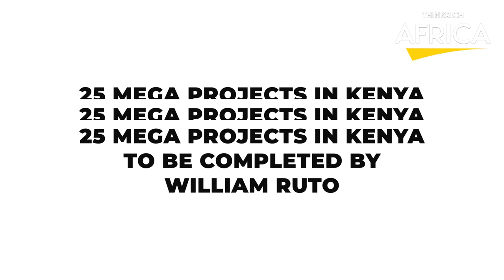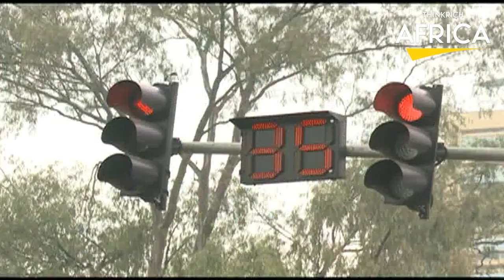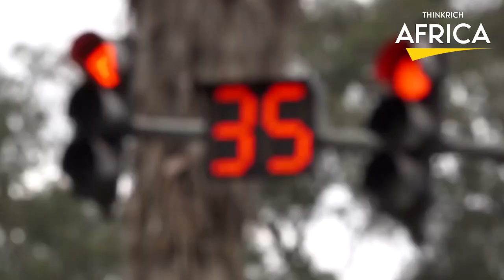William RUTO's Unbelievable Plans will Shock Kenya! 🔥 25 Mega Constructions In Kenya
In this video, we're going to see some of the unbelievable plans that William Ruto has for Kenya! From building a mega casino in Homabay to developing a new city in the east, these plans are going to shock Kenya and the world!

If you're curious about what's happening in Kenya right now, then you need to watch this video! William Ruto is a powerful man, and his plans will have a huge impact on Kenya and the rest of the world. Keep an eye out for this video, it's going to be unreal!

From roads to hospitals to Schools, William RUTO is currently working on some of the largest and most impressive projects in Kenya! From the massive Mugeri Bridge to the new Meru National Park, see the amazing projects William RUTO is working on in Kenya and get a glimpse of what's to come!